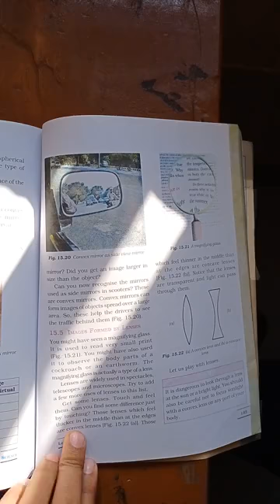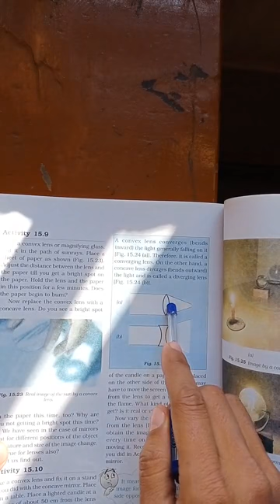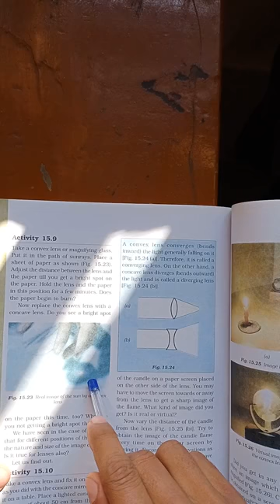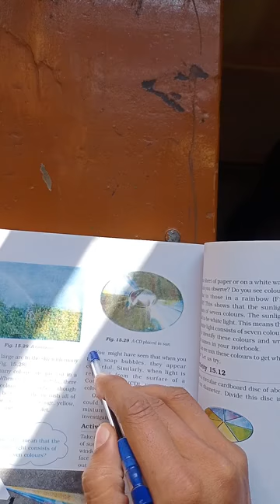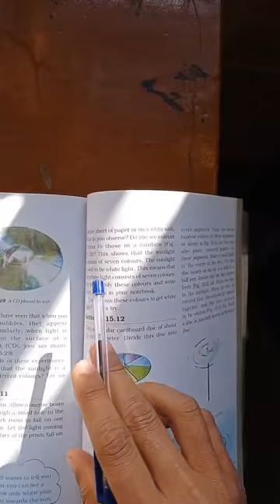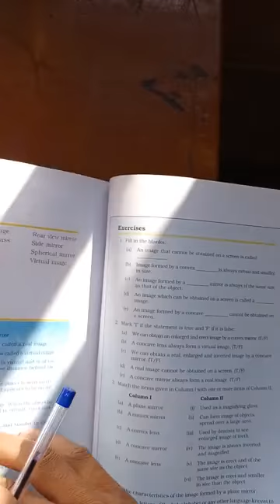Class 7, Chapter 15, 2nd video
Convex and Concave Lens